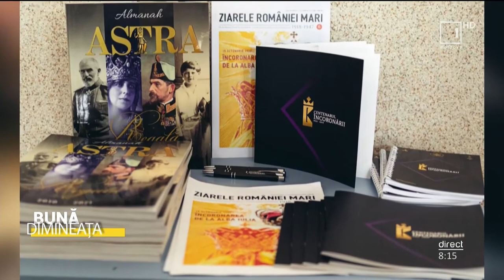Andrei Giurgia director proiect și Irina -Margareta Nistor critic de film, la Moldova 1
Discutăm despre Caravana Centenarul Încoronării Regelui Ferdinand I şi a Reginei Maria. La acest subiect, cu mai multe detalii au venit în platoul emisiunii Andrei Giurgia director proiect și Irina -Margareta Nistor critic de film.